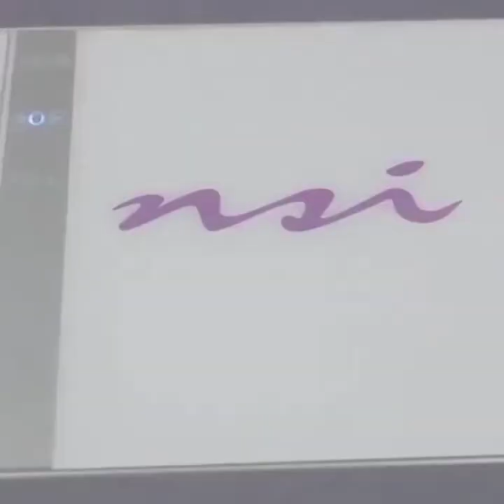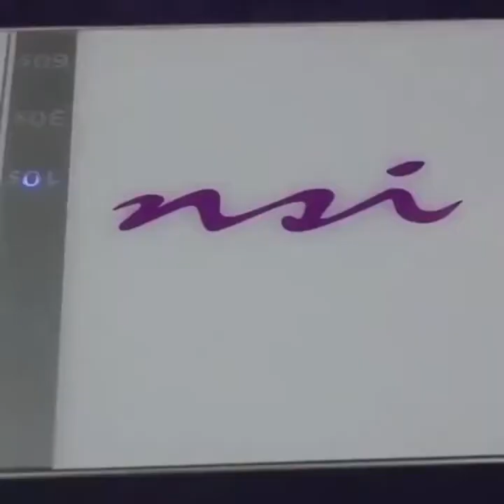15 Acrylic Nail Ideas to Express Your Personality - Acrylic Nails Designs to Try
Content description: Acrylic manicures, dip powder nails, and gel manicures are just a few of the artificial nails designs that women love.